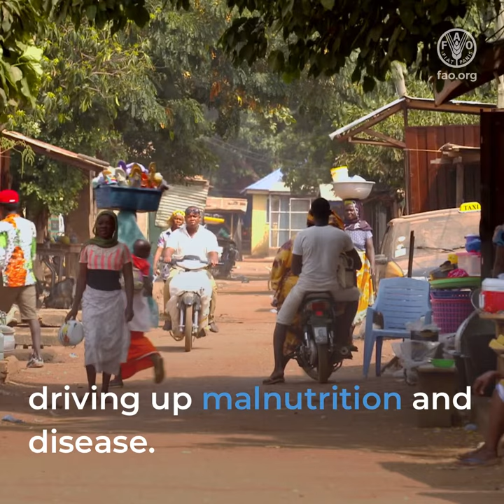Transforming Africa’s food systems for better production, better nutrition, better environment...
The latest Regional Overview of Food Security and Nutrition report, produced by FAO, the African Union and the UN Economic Commission for Africa, shows that the food systems in Africa do not provide food at a cost that makes nutritious food affordable to a majority of the population, and this is reflected in the high disease burden associated with maternal and child malnutrition, high body-mass, micronutrient deficiencies and dietary risk factors.

The report also shows that current food consumption patterns impose high health and environmental costs, which are not reflected in food prices.

The findings highlight the importance of prioritizing the transformation of food systems to ensure access to affordable and healthy diets for all, produced in a sustainable manner.